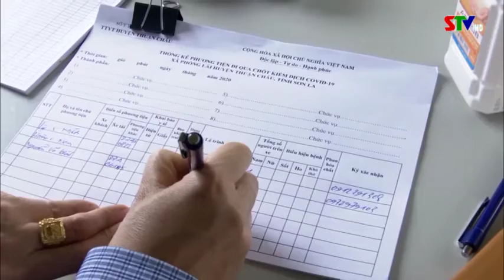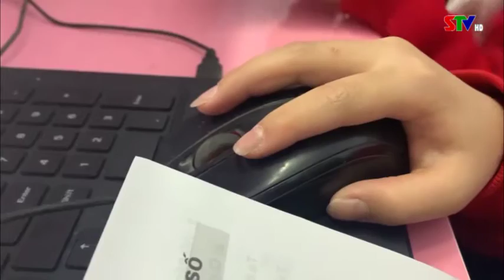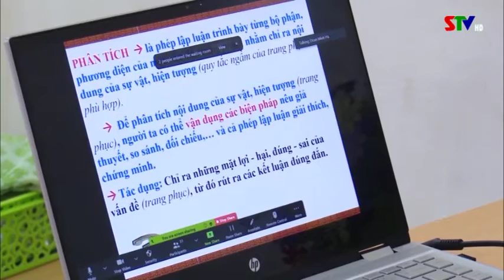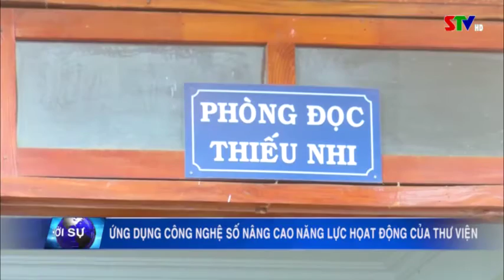Bản tin truyền hình tiếng Mông ngày 23/2/2021